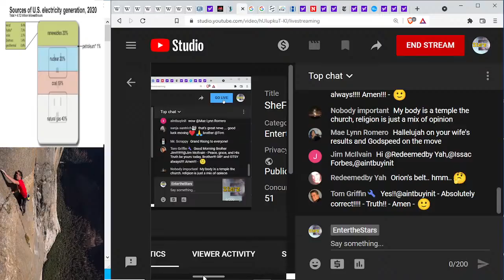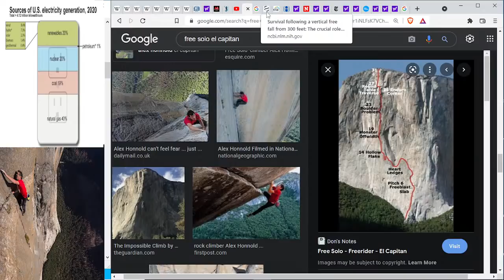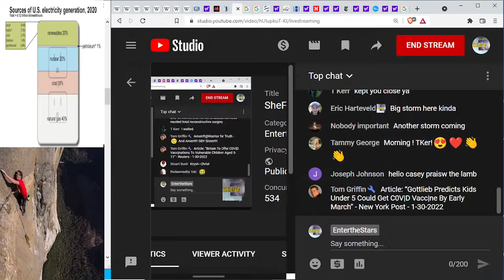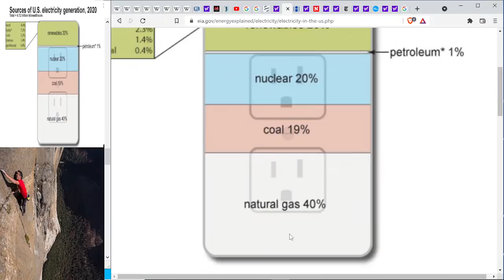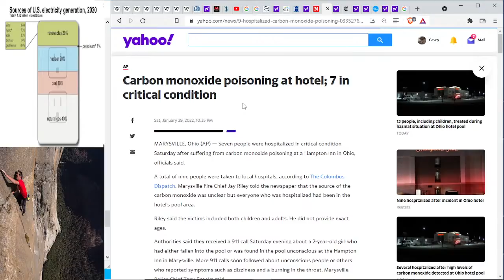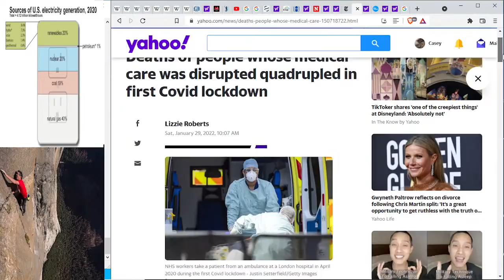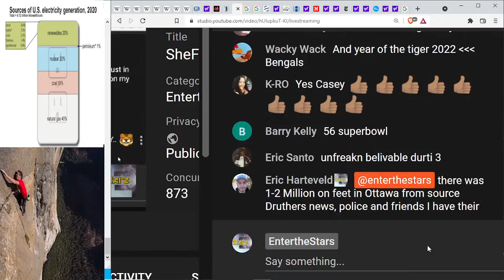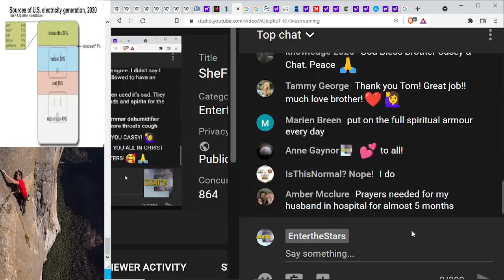SheFell300Feet, FreedomConvoy & TheImpossibleElectricSociety Between the Headlines